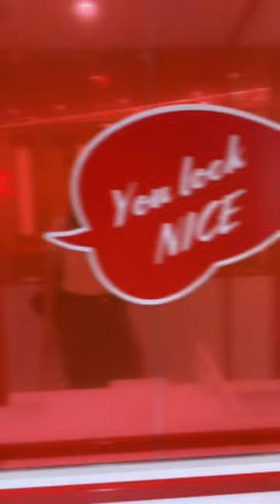🇯🇵 OOTDพาไปดู4วัน4ลุคที่🎌เพื่อนบอกให้ไปแต่ตัว🫣🤭…เชื่อได้ไหม!!Japan